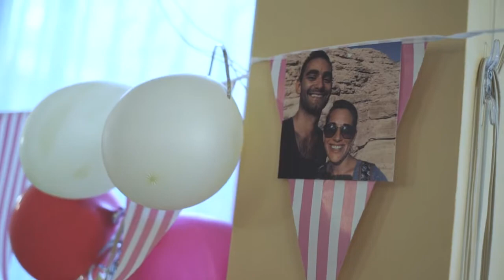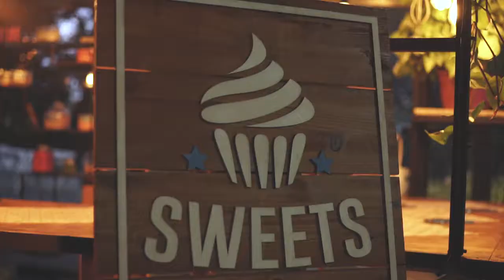Dorit & Meir Wedding Highlights